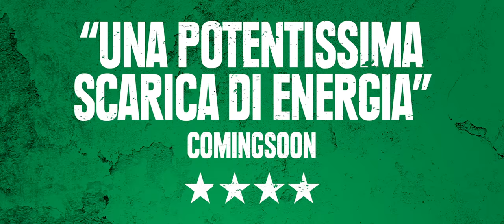Nuevo Orden | Trailer Italiano Ufficiale HD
di Michel Franco
con Naian Gonzàlez Norvind, Diego Boneta, Mònica Del Carmen
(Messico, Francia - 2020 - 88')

Città del Messico, 2021. Un sontuoso matrimonio aristocratico degenera in un'inaspettata rivolta di classe che spiana la strada ad un violento colpo di Stato. Attraverso gli occhi di una gentile sposa e dei suoi maggiordomi che lavorano per - e contro - la sua famiglia benestante, Nuevo Orden segue le tracce del collasso di un sistema politico basato su una disparità sociale ed economica sempre più diffusa e insostenibile, e la nascita di un altro ancora più angosciante.
Un affascinante e distopico film drammatico, Leone d'Argento - Gran Premio della Giuria della 77a Mostra del Cinema di Venezia, che mostra i risvolti più scioccanti di una realtà forse non troppo lontana.